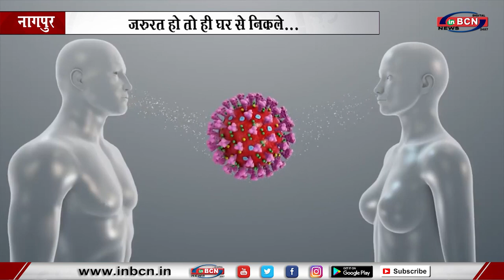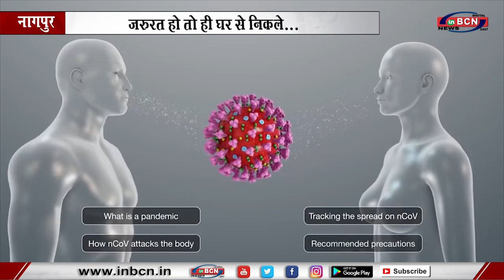कोरोना ने पुरे विश्व में तहलका मचा रखा है इसका असर महाराष्ट्र पर भी दिखाई दे रहा है...